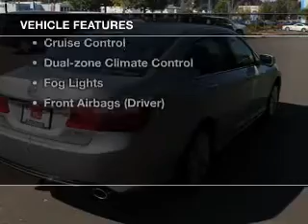2015 Honda Accord - Gladstone OR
Year: 2015
Make: Honda
Model: Accord
Trim: EXL
Engine: 3.5 L, 6 cylinder
Transmission:
Color: Silver
Mileage: 49
Address:
19400 SE McLoughlin Blvd